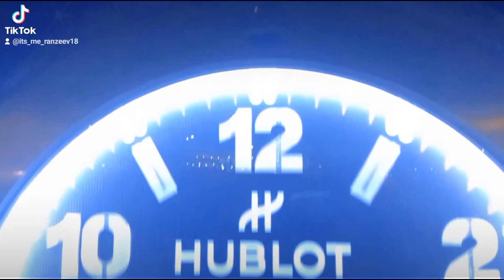Fifa 2022 350 days To Fo